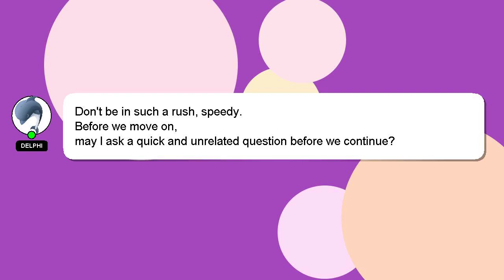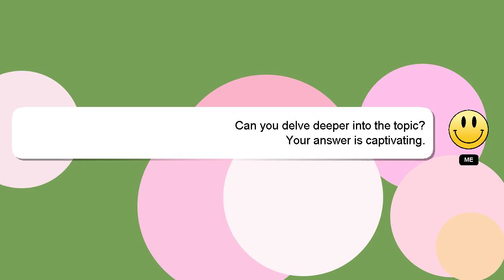How to use colorful egg humidifier?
Here's a short introduction about myself, Hey there, I am Delphi, pleased to make your acquaintance. I am capable of providing answers to your questions. - How to use colorful egg humidifier?

Providing an answer will be acknowledged and appreciated with a 'heart' from me.

*2 What we are experimenting :*